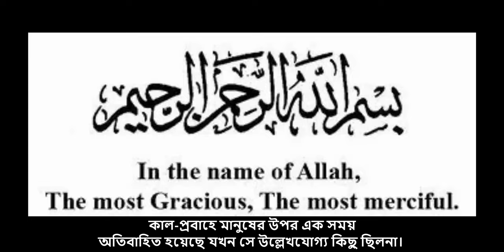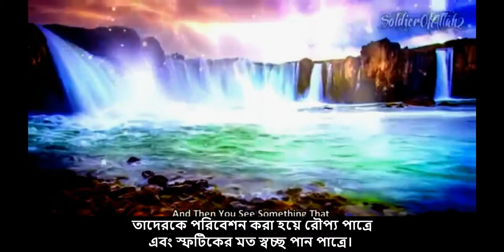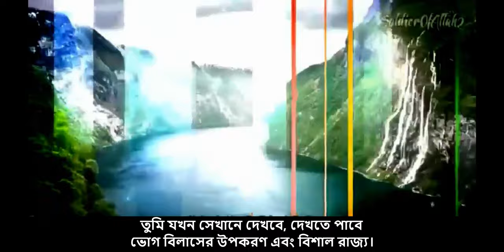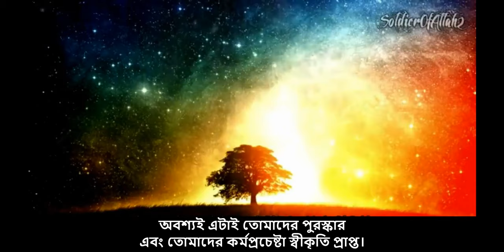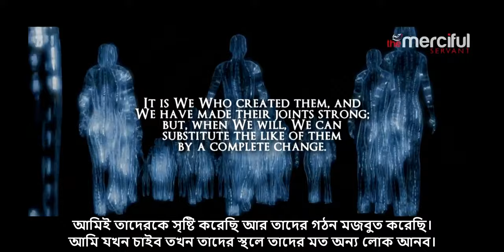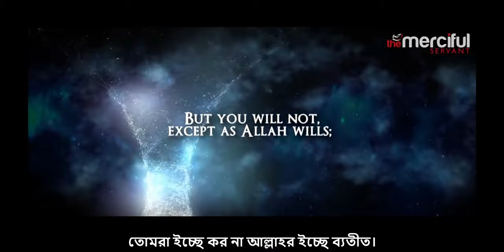জান্নাত কেমন হবে 🏡 সূরা আল-ইনসান 🏡 Jannat er bornona 🏡 বেহেশতের বর্ণনা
১) জান্নাতের ১০০টি স্তর রয়েছে। প্রতি দুই স্তরের মাঝে আসমান-জমিনের সমান ব্যবধান বর্তমান। ফিরদাওস হচ্ছে সবচেয়ে উঁচু স্তরের জান্নাত, সেখান থেকেই জান্নাতের চারটি ঝর্ণা প্রবাহিত হয় এবং এর উপরেই (আল্লাহ তাআলার) আরশ স্থাপিত। নবী (সাঃ) বলেছেন, ‘‘তোমরা আল্লাহ তাআলার নিকট প্রার্থনা করার সময় ফিরদাওসের প্রার্থনা করবে। (তিরমিজি ২৫৩১)

২) জান্নাতে রয়েছে নির্মল পানির সমুদ্র, মধুর সমুদ্র, দুধের সমুদ্র এবং মদের সমুদ্র। এগুলো থেকে আরো ঝর্ণা বা নদী-সমূহ প্রবাহিত হবে। (তিরমিজি ২৫৭১) জান্নাতের এই মদে জ্ঞান শূন্য হয় না, কোনো মাথা ব্যথায়ও ধরে না। (সূরা আল-ওয়াকিআ ১৯)

৩) জান্নাতবাসীনী কোনো নারী যদি পৃথিবীর দিকে উঁকি দেয়, তবে গোটা জগত আলোকিত হয়ে যাবে এবং আসমান-জমিনের মধ্যবর্তী স্থান সুগন্ধিতে মোহিত হয়ে যাবে। তাদের মাথার ওড়নাও গোটা দুনিয়া ও তার সম্পদরাশি থেকে উত্তম। (বুখারী ৬৫৬৮)

৪) জান্নাতে কারো ধনুক অথবা কারো পা রাখার স্থান দুনিয়া ও তাতে যা আছে, তা থেকেও উত্তম। (বুখারী ৬৫৬৮)

৫)জান্নাতের একটি গাছের নিচের ছায়ায় কোনো সওয়ারী যদি ১০০ বছরও সওয়ার করে, তবুও তার শেষ প্রান্ত পর্যন্ত পৌঁছতে পারবে না। (বুখারী ৬৫৫২)

৬) জান্নাতে মুক্তা দিয়ে তৈরি ৬০ মাইল লম্বা একটি তাঁবু থাকবে। জান্নাতের পাত্র ও সামগ্রী হবে সোনা ও রূপার। (বুখারী ৪৮৭৯)

৭)সেখানে জান্নাতীগণের জন্য থাকবে প্রাসাদ আর প্রাসাদ। প্রাসাদের উপর নির্মিত থাকবে আরো প্রাসাদ। (সূরা আয-যুমার ২০)

৮) পূর্ণিমার চাঁদের মতো রূপ ধারণ করে জান্নাতীরা জান্নাতে প্রবেশ করবে। তাদের অন্তরে কোনো হিংসা-বিদ্বেষ থাকবে না। তারা কখনো রোগাক্রান্ত হবে না। তাদের প্রস্রাব-পায়খানা হবে না। তারা থুথু ফেলবে না। তাদের নাক দিয়ে ময়লা ঝড়বে না। তাদের চিরুনী হবে সোনার চিরুনী। তাদের ধুনীর জ্বালানী হবে আগরের। তাদের গায়ের গন্ধ হবে কস্তুরির মতো সুগন্ধি। তাদের স্বভাব হবে এক ব্যক্তির ন্যায়। তাদের শারীরিক গঠন হবে (আদী পিতা) আদাম (আঃ)-এর মতো (অর্থাৎ ৬০ হাত লম্বা)। (বুখারী ৩৩২৭)

৯) জান্নাতীদের খাবারগুলো ঢেকুর এবং মিশকঘ্রাণযুক্ত ঘর্ম দ্বারা নিঃশেষ হয়ে যাবে। (মুসলিম ৭০৪৬)

১০) জান্নাতীরা সুখ-শান্তি ও স্বাচ্ছন্দ্যে ডুবে থাকবে। হতাশা, দুশ্চিন্তা ও দুর্ভাবনা থাকবে না। পোশাক-পরিচ্ছেদ ময়লা হবে না, পুরাতন হবে না। তাদের যৌবনও নিঃশেষ হবে না। (তিরমিজি ২৫২৬)

১১) জান্নাতবাসীরা সব-সময় জীবিত থাকবে। কখনো মৃত্যুবরণ করবে না। সব-সময় যুবক-যুবতি থাকবে, বৃদ্ধ হবে না। (মুসলিম ৭০৪৯)

১২) জান্নাতবাসীদের প্রতি আল্লাহ তাআলা বলবেন— আমি তোমাদের উপর আমার সন্তুষ্টি অবধারিত করবো। অতঃপর আমি আর কখনো তোমাদের উপর অসন্তুষ্ট হবো না। (বুখারী ৬৫৪৯)

১৩) জান্নাতের ইট স্বর্ণ ও রোপ্য দ্বারা তৈরি। কঙ্কর হলো মণিমুক্তা, আর মসল্লা হলো সুগন্ধীময় কস্তুরী। (তিরমিজি ২৫২৬)

১৪) জান্নাতের সকল গাছের কাণ্ড হবে সোনার। (তিরমিজি ২৫২৫)

১৫) জান্নাতের ১০০ স্তরের যেকোনো এক স্তরে সারা বিশ্বের সকল মানুষ একত্রিত হলেও তা যথেষ্ট হবে। (তিরমিজি)

১৬) জান্নাতে প্রত্যেক ব্যক্তিকে ১০০ জন পুরুষের সমান যৌনশক্তি ও সঙ্গম ক্ষমতা প্রদান করা হবে। (তিরমিজি ২৫৩৬)

১৭) জান্নাতবাসীগণ লোম, গোঁফ ও দাড়িবিহীন হবে। তাদের চোক সুরমায়িত হবে। (তিরমিজি ২৫৪৫)

১৮) জান্নাতবাসী উট ও ঘোড়া চাইলে দু’টোই পাবে এবং তা ইচ্ছেমতো দ্রুত উড়িয়ে নিয়ে যাবে। তাতে সেসব জিনিস পাবে, যা কিছু মন চাইবে এবং নয়ন জুড়াবে। (তিরমিজি)

১৯) জান্নাতে একটি বাজার থাকবে। প্রত্যেক জুমুআয় জান্নাতী লোকেরা এতে একত্রিত হবে। তারপর উত্তরদিকের বায়ু প্রবাহিত হয়ে সেখানকার ধুলাবালি তাদের মুখমণ্ডল ও পোশাক-পরিচ্ছদে গিয়ে লাগবে। এতে তাদের সৌন্দর্য এবং শরীরের রং আরো বেড়ে যাবে। তারপর তারা নিজের পরিবারের কাছে ফিরে আসবে। এসে দেখবে, তাদেরও শরীরের রং এবং সৌন্দর্য বহু বৃদ্ধি পেয়েছে। তাদের পরিবারের লোকেরা বলবে, ‘আল্লাহর শপথ! আমাদের নিকট হতে যাবার পর তোমাদের সৌন্দর্য বৃদ্ধি পেয়েছে।’ উত্তরে তারাও বলবে, ‘আল্লাহর শপথ! তোমাদের শরীরের সৌন্দর্য তোমাদের নিকট থেকে যাবার পর বহুগুণে বেড়ে গেছে। (মুসলিম ৭০৩৮)

২০) জান্নাতে একজন কৃষি কাজ করতে চাইবে। তারপর সে বীজ বপণ করবে এবং চোখের পলকে অঙ্কুরিত হবে, পোক্ত হবে এবং ফসল কাটা হবে। এমনকি পাহাড় পরিমাণ স্তুপ হয়ে যাবে। আল্লাহ তাআলা বলবেন, ‘‘হে আদাম সন্তান! এগুলো নিয়ে যাও, কোনো কিছুই তোমাকে তৃপ্তি দেয় না!(বুখারী ২৩৪৮)

২১) জান্নাতে এমন সব নিয়ামত প্রস্তুত রয়েছে, যা কখনো কোনো চোখ দেখেনি, কোনো কান শোনেনি এবং কোনো অন্তর কল্পনাও করেনি। (বুখারী ৩২৪৪)